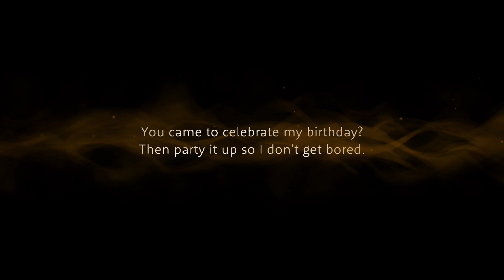Sina pulls for Leona's birthday cards